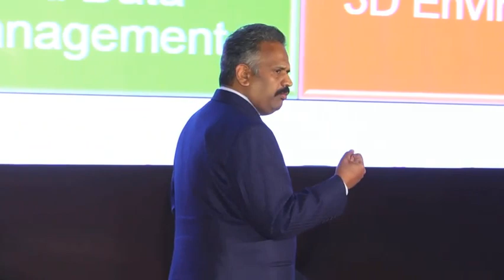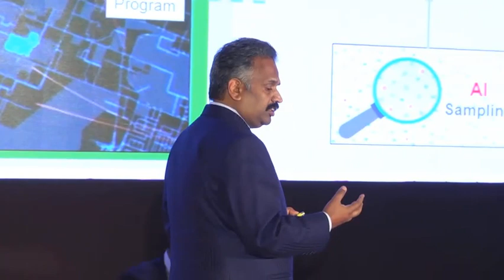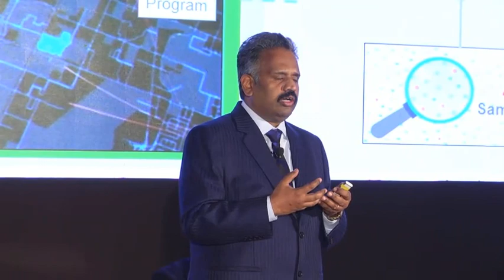Sridhar Dharmarajan, Managing Director, Indo-Pacific Region, MSC Software Corporation | CV2019